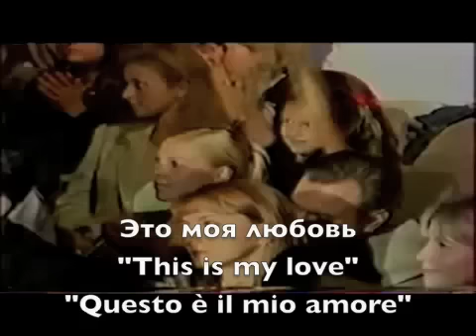Валерия ♥ Valeriya "Это моя любовь" "This is my love" -2001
Это моя любовь" "Eyes the color of the sky" "Questo è il mio amore"
На концерте "Глаза цвета неба"
At the concert "Eyes the color of the sky"
Al concerto "occhi color del cielo"